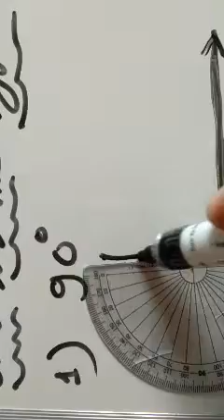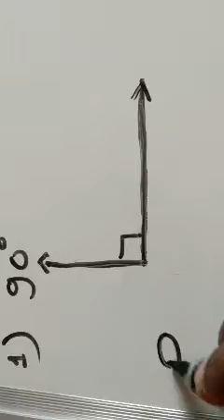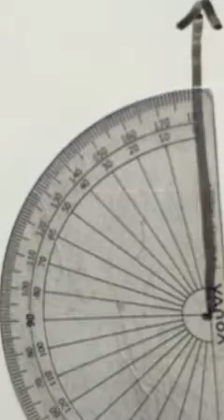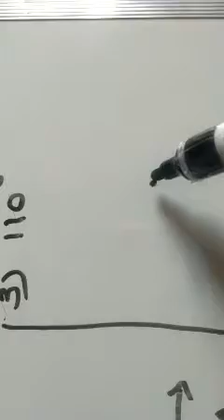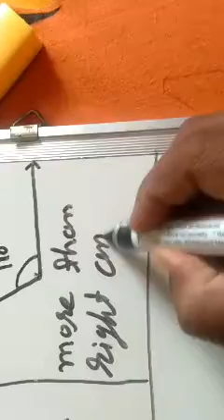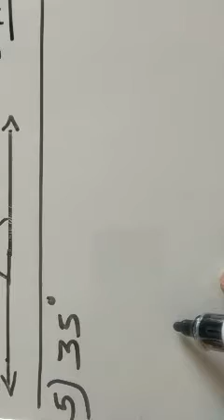STD-5 MATHS CH-2 SHAPE AND ANGLES PART -5 BY BHAVIN SIR